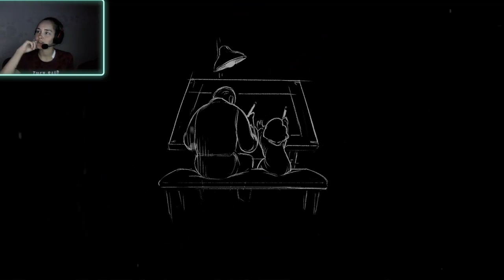WE DID IT! THE FINALE! Bendy and the Dark Revival PT 8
We got through all of chapter 5 in this video! What a wild ride! Join me for the finale of this playthrough, and I hope you like it! This game was worth the wait. I absolutely LOVE Baby Bendy, and I need one.